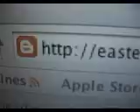Basketball Giant - Back from Iran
Baskteball start Josh Moore (7-foot-2) is back from iran - and Elie Seckbach the NBA Correspondent caught up with him.  For more info on Moore check out his own blog